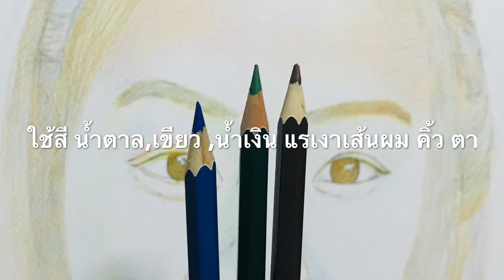วิธีวาดสีไม้กับภาพเหมือน, ระบายสีไม้ใบหน้าคน, วิธีวาดภาพเหมือนแบบง่ายๆ Pencil color drawing by sun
ขั้นตอนการวาดภาพเหมือนด้วยสีไม้อย่างละเอียด ,วาดสีไม้กับภาพเหมือน , วาดภาพเหมือนด้วยเทคนิคสีไม้ แนะนำการระบายสีไม้กับภาพคนเหมือนสำหรับมอใหม่ วิธีวาดภาพเหมือนด้วยสีไม้ สอนระบายสีไม้กับภาพเหมือน เพิ่มเติม

หากต้องการสั่งงานวาดภาพเหมือนติดต่อได้ไปที่ไลน์